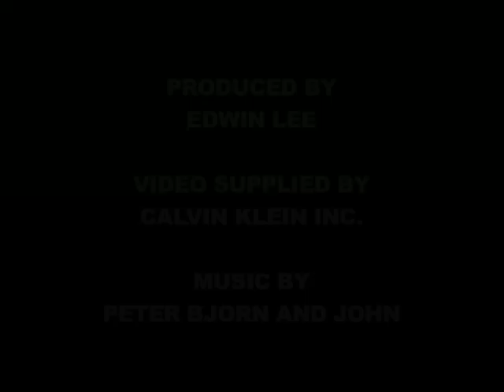Celebrity sightings at Calvin Klein's Fall 2009 show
If you're already searching for that coat, blazer or dress with sophisticated lines for the upcoming autumn season, Calvin Klein Collection revealed its sleek fall collection at the New York Fashion Week.

Men's creative director Italo Zucchelli used a mixture of classic American sportswear and urban chic for his male models, while his counterpart Francisco Costa designed his pieces to an architectural tune with emphasis on tight-fitting hemmed dresses.

Among the crowds included actors Jared Leto, Kate Beckinsale, Eva Mendes and rapper Kanye West.